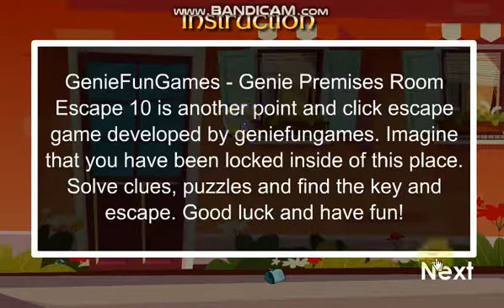Genie Premises Room Escape 10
GenieFunGames - Genie Premises Room Escape 10 is another point and click escape game developed by geniefungames. Imagine that you have been locked inside of this place. Solve clues, puzzles and find the key and escape. Good luck and have fun!